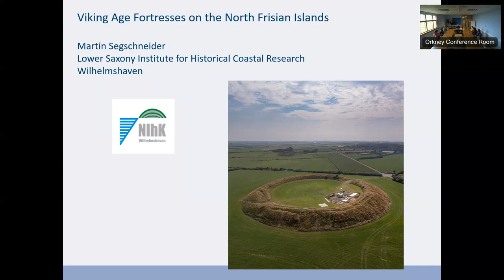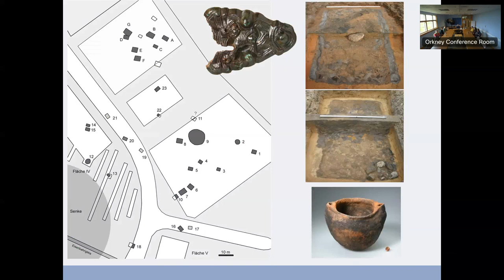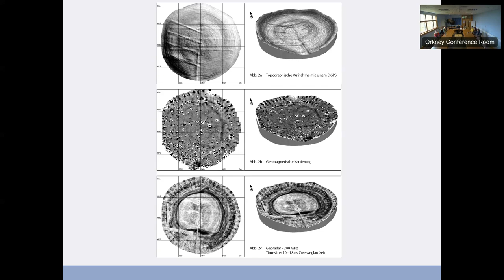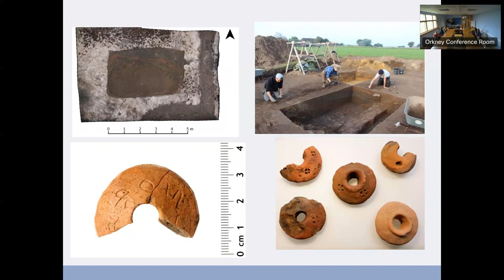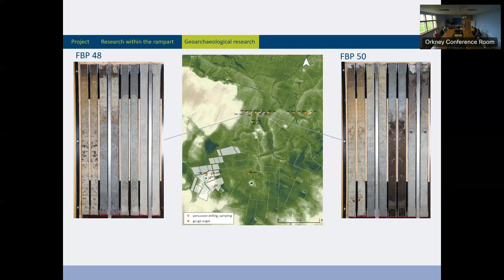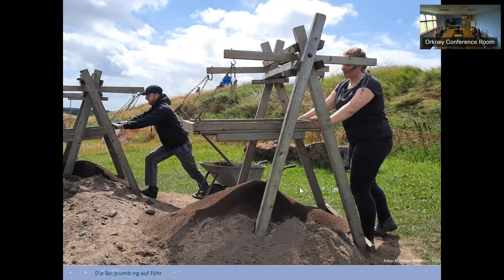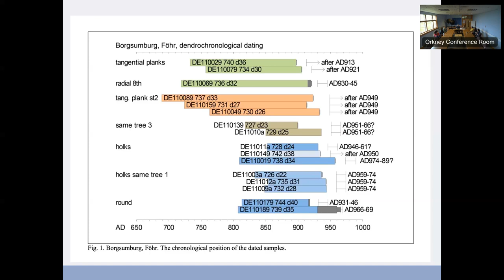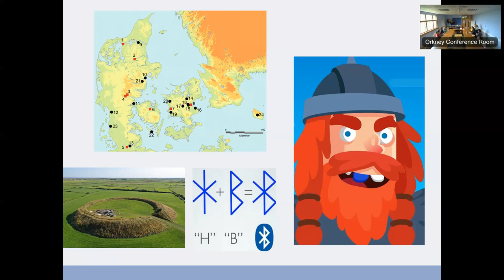Viking Age fortresses on the North Frisian Islands - Dr Martin Segschneider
The recording of April's monthly research seminar, featuring Dr Martin Segschneider on two fortifications in Germany’s North Frisian Islands.